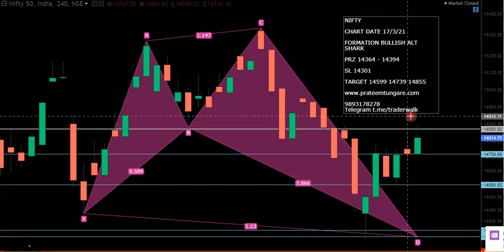NIFTY HARMONIC FORMATION 500 POINT TRADE